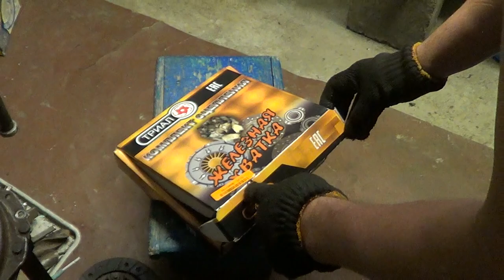Стенд проверки сцепления из старой корзины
проверяем новое сцепление на самодельном стенде!